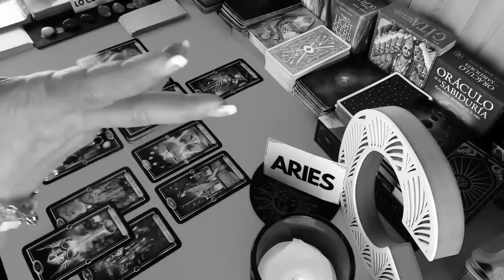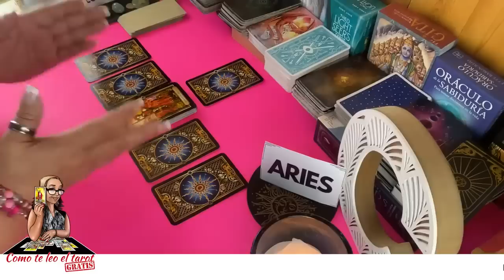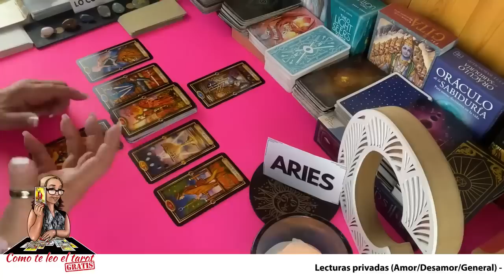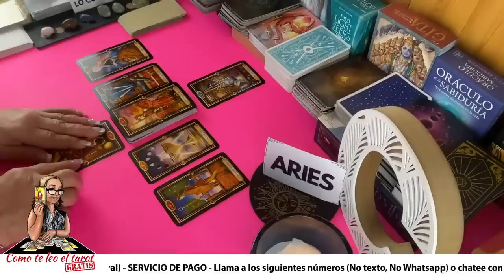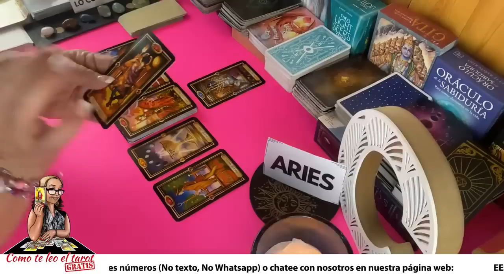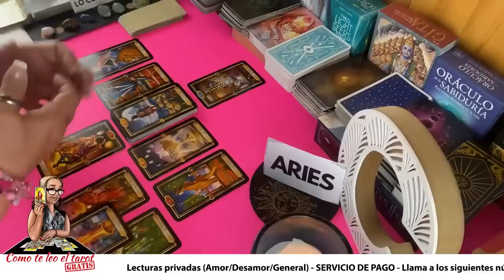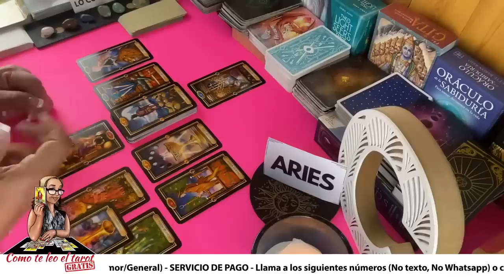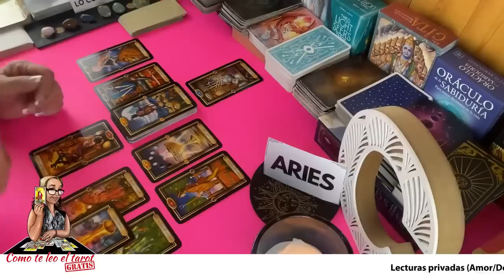ARIES! Todo se Invierte! Supo que te Amaba cuando se Alejó! Era FELIZ CONTIGO pero no lo SABÍA!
Todo se Invierte! Supo que te Amaba cuando se Alejó! Era FELIZ  CONTIGO pero no lo SABÍA!